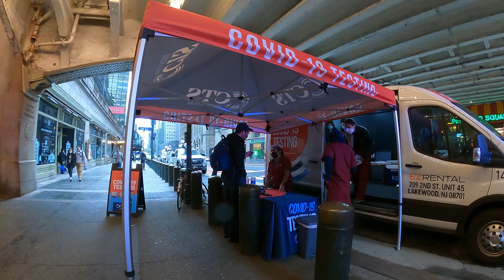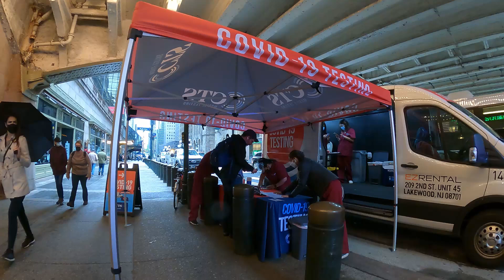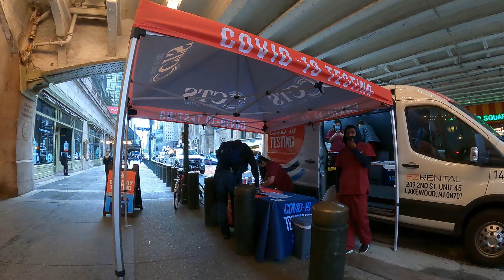More CoXVXid TXsting May 5, 2021